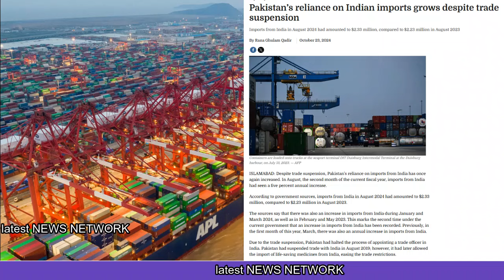कंगाल पाकिस्तान का नया पैंतरा|भारत के साथ दुश्मनी बड़ी भूल|New tactics of poor Pakistan|28octmid2 LL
New tactics of poor Pakistan,
Enmity with India is a big mistake,
New charisma of Indian Foreign Minister,
कंगाल पाकिस्तान का नया पैंतरा,
भारत के साथ दुश्मनी बड़ी भूल ,
भारतीय विदेशमंत्री का नया जलवा ,
28octmid2 LL